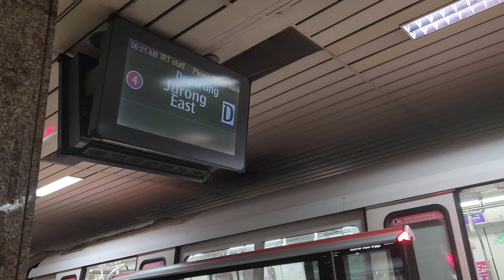(Early Morning departure)[SMRT] C151B 651/652 and 681/682 NSL leaving NS16 Ang Mo Kio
T411 at AMK C/D. Probably the last to stop at this platform bound for JUR C/D before later.